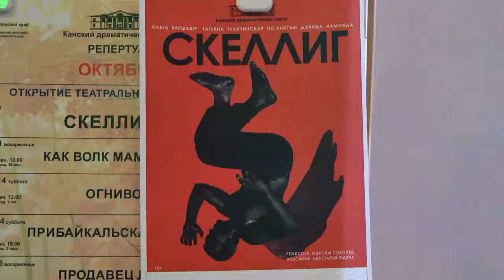ТЕАТР ГОТОВИТСЯ К ПРЕМЬЕРЕ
Драматический театр готовится к премьере одного из самых оригинальных и необычных спектаклей - "Скеллиг", по мотивам книг Дэвида Алмонда. На сцене театра состоялась открытая репетиция постановки, на которую была приглашена Канская молодёжь и наша съёмочная группа.